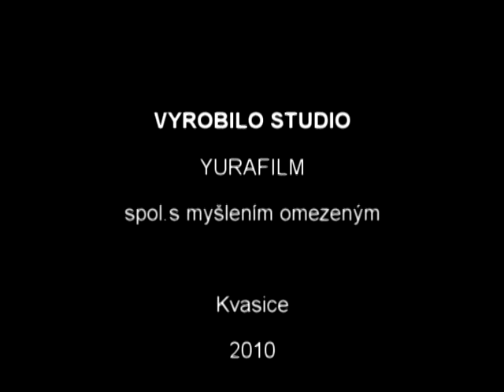Prodej kaprů u Čermáků 22.12.2010.mpg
Předvánoční společenská akce.